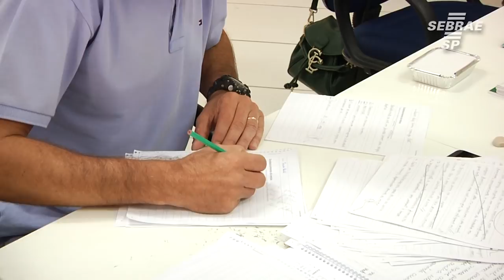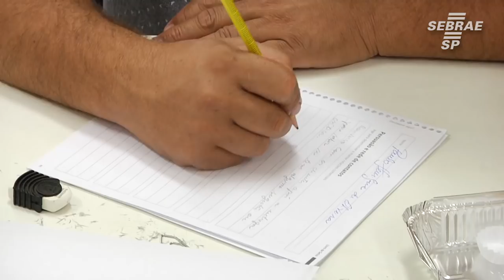Programa criado pela ONU e aplicado pelo Sebrae-SP muda a vida de empreendedores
O Empretec é um seminário que identifica, estimula e desenvolve o comportamento empreendedor, tendo como mote dinâmicas e práticas vivenciais que ajudam os participantes a aplicar os conhecimentos adquiridos. Durante seis dias, os empretecos – como são chamados os participantes – envolvem-se em jogos, exercícios e debates que os motivam a ter visão empreendedora, e que ajudam a aperfeiçoar habilidades de negociação e de gestão empresarial, dando mais segurança às decisões tomadas, bem como melhor planejamento, ampliando as chances de sucesso.

A metodologia do Empretec foi criada pela Organização das Nações Unidas (ONU) e aplicada no Brasil com exclusividade pelo Sebrae. O seminário faz uma avaliação dos participantes baseada em 10 características: busca de oportunidades e iniciativa, persistência, comprometimento, exigência de qualidade e eficiência, busca de informações, estabelecimento de metas, planejamento e monitoramento sistemáticos, persuasão e rede de contatos e independência e autoconfiança.